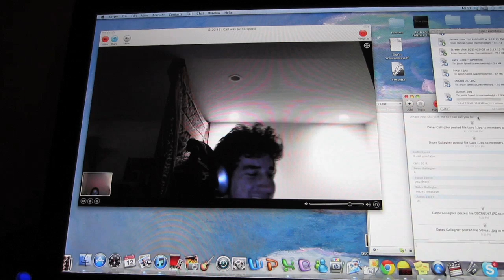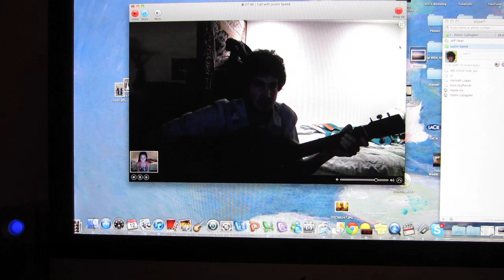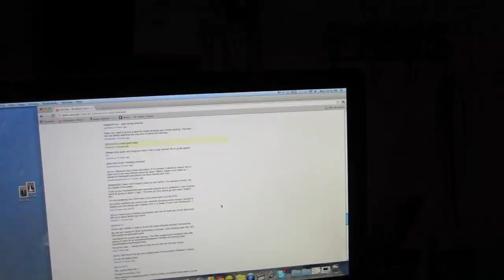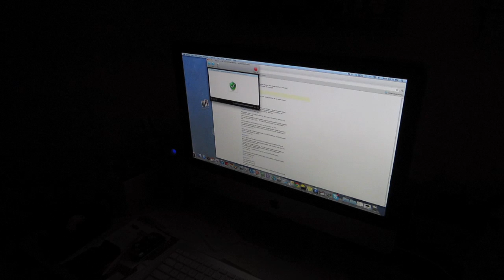Girl Adventure! (9/12/11)